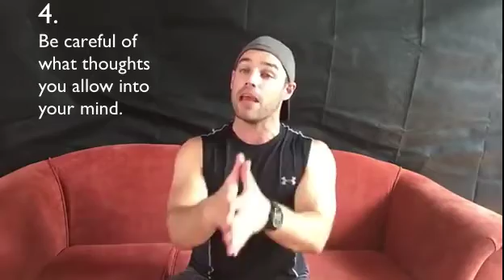Ep 81: The 5 Life Tips I Would Give My 18 Year Old Self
Friday 14th July

Whether you’re 17, 28 or 45, these are still some of the life tips that I live my entire life by so hopefully they help.

1) Don’t ever let somebody tell you that you can’t do something (someone’s opinion of you does NOT have to become your reality
2) Remember you are the average of the 5 people you spend the most time with
3) Be careful of what thoughts you allow into your mind
4) You are better to be at the bottom of the ladder against the right wall than near the top of the ladder against the wrong wall
5) The greatest tragedy in life is meeting the person you could have become

For more information about everything fitness, nutrition and mindset- head over to check out the blog or Brian's Facebook, YouTube and Instagram (which has a combined total of over 130k followers) - thanks for listening. To send in any questions for the podcast or for live Q+A’s, check out my snapchat briank019.

LINK TO MY BEST SELLING BOOK 'THE FITNESS MINDSET' BELOW